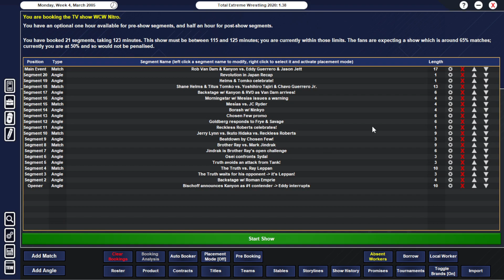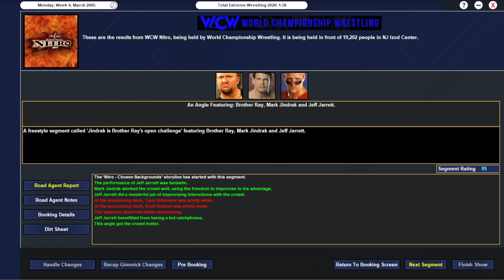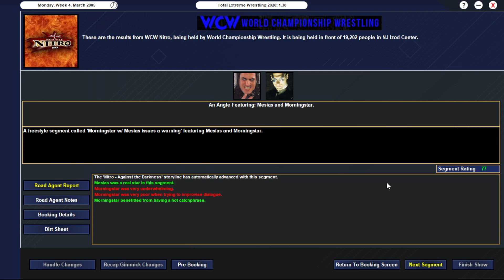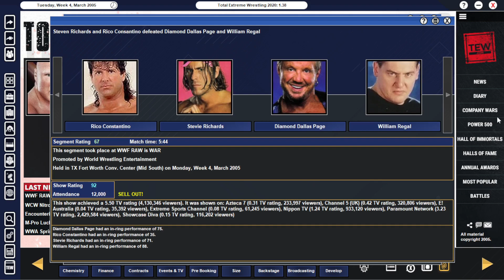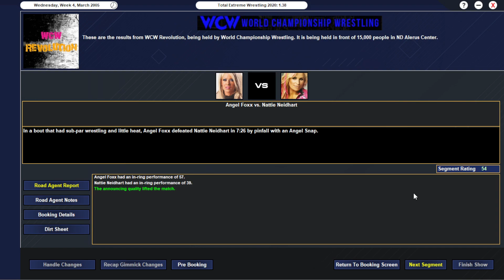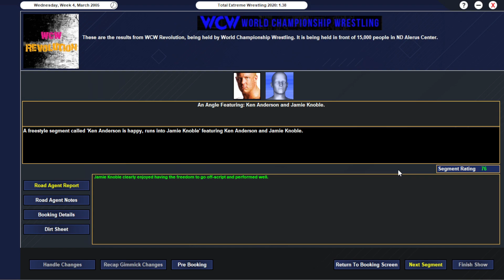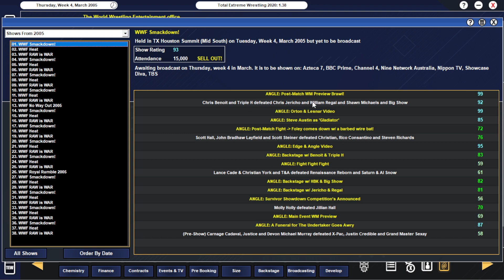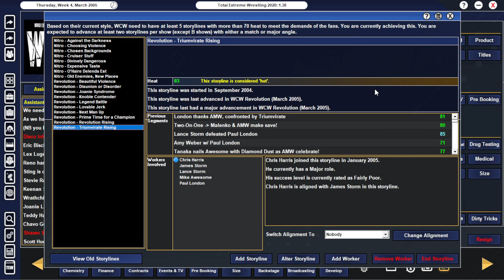TEW 2020 | WCW 2005 - Episode #15 | 'Booker's Really Back'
A Revolution is past, but it's time to move toward war - a WrestleWar as on Nitro, Eric Bischoff announces the new number one contender to WCW World Champion Rob Van Dam, but Eddy Guerrero isn't happy about it, setting up a big tag match later on, The Truth defends the TV title against either Toland or Leppan, Osei is done offering Sydal gold as now he want the Cruiser gold, Brother Ray's open challenge is accepted, and Shane Helms & Titus Tomko make their debut as a tag team, while Eddy Gurrerro teams up with Jason Jett in the main event against RVD and the new number one contender, while on Revolution, Booker explains his actions against Chuck Palumbo, who is not amused while Monty Brown wants to keep Palumbo's head in the game of a big tag main event against Styles & Rey Jr., Paul London takes on Lance Storm in a battle of great in-ring wrestlers, Keith Walker makes his in-ring debut from the Fight Pit, the new Women's Tag champs are in action, Gail Kim makes her first appearance as new Women's World Champion, and more!